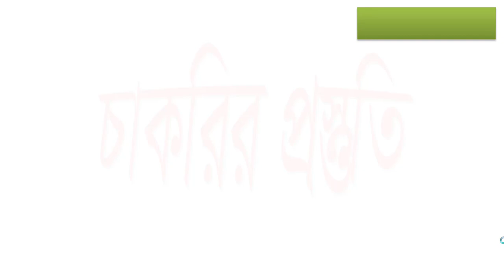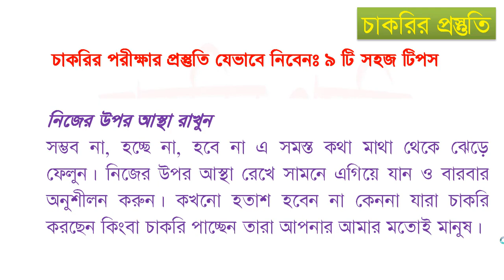সরকারি চাকরি পাওয়ার কৌশল।। এভাবে পড়লে 100% চাকরি পাবেন।। যেভাবে পড়লে সরকারি চাকরি পাওয়া যায়।।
anamulsworld jobpreparation math gk সরকারি চাকরি পাওয়ার কৌশল।। এভাবে পড়লে 100% চাকরি পাবেন।। যেভাবে পড়লে সরকারি চাকরি পাওয়া যায়।।
চাকরির প্রস্তুতি চ্যানেলের সকল ভিডিও পাবেন নিচের লিংকে

অতি সাম্প্রতিক তথ্য এর সকল ভিডিও পাবেন নিচের লিংকে

সরকারি চাকরি পাওয়ার তদবির
সহজে চাকরি পাওয়ার দোয়া
চাকরি পাওয়ার মন্ত্র
সরকারি চাকরি পাওয়ার দোয়া
সরকারি চাকরি পাওয়ার আমল
সরকারি চাকরির প্রস্তুতি
কিভাবে চাকরি পাবো
সহজ চাকরি

সরকারি চাকরির প্রশ্ন
সরকারি চাকরির বই pdf
সরকারি চাকরির বই ডাউনলোড
সরকারি চাকরির নিয়োগ প্রশ্ন
তৃতীয় শ্রেণির চাকরির বই
সরকারি চাকরির জন্য কি বই পড়বো
চাকরির জন্য প্রয়োজনীয় বই
৩য় শ্রেণীর চাকরির সিলেবাস

দ্রুত চাকরি পাওয়ার আমল
পছন্দ মত চাকরি পাওয়ার আমল
চাকরি লাভের "পরীক্ষিত" আমল
সরকারি চাকরি লাভের দোয়া
ভালো চাকরি পাওয়ার আমল
ভালো চাকরি পাওয়ার দোয়া
চাকুরী লাভের তদবির

চাকুরী লাভের তদবির
সরকারি চাকরি পাওয়ার উপায়
চাকুরী লাভের বিশেষ প্রমানিত আমল
উত্তম রিজিকের জন্য দোয়া
চাকরি পাওয়ার মন্ত্র
কাজ পাওয়ার